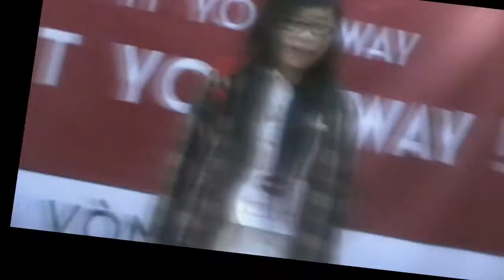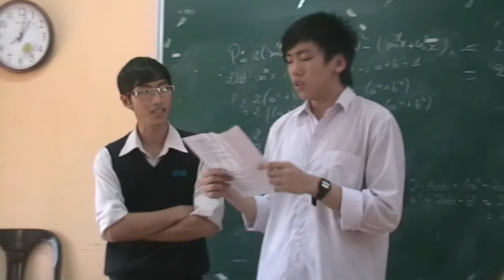trailer vong 2